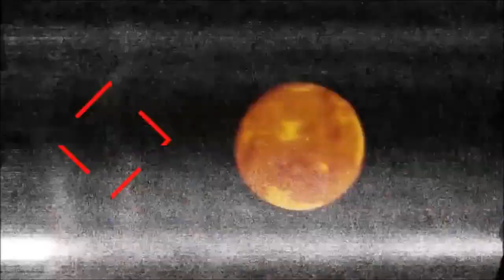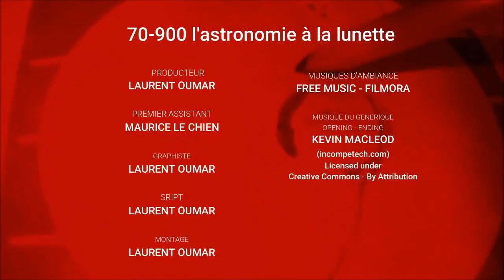#04 - QUICKY - COMMENT J'AI ADMIRE [ L'ECLIPSE DE LUNE ] DU 16 JUILLET 2019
Résumé : L'éclipse de Lune du 16 juillet 2019. Beaucoup d'émotions à l'oculaire et une superbe vidéo à l'AstroCam... La Lune se pare d'une teinte incarna et rosée... Le cratère Tycho lui même éteint ses feux pour nous laisser admirer le spectacle.